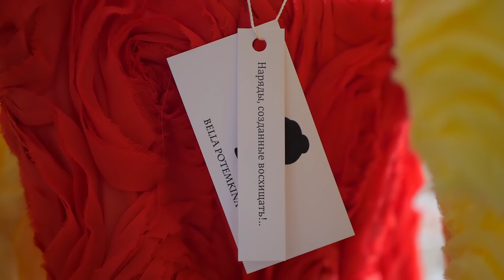Backstage съемки LookBook Evening Dress Collection 2018 с Аленой Шишковой